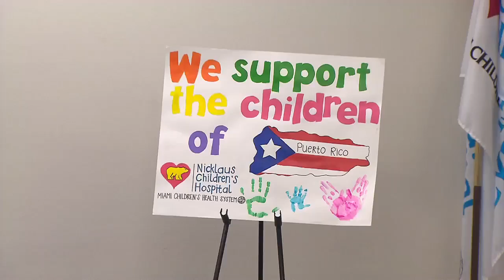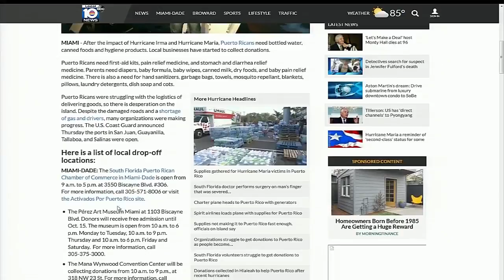Babies flown from Puerto Rico to South Florida for surgery after hurricane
Many people in Puerto Rico are in need of medical help after Hurricane Maria, including infants, some of whom were brought to South Florida to receive treatment.